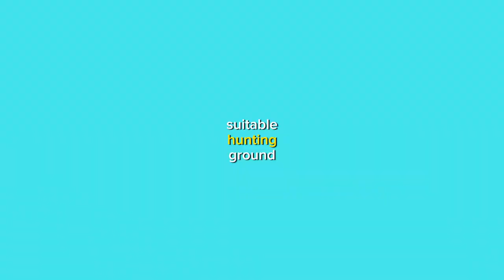Majestic Bears Exposed: Age, Weight & Power!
🌲🐻 Discover the power of the majestic black bear in this meticulously produced episode of "Canada in the Rough." Get ready for an enthralling journey through the world of fair-chase hunting and proper population management, expertly photographed in Canada's vast landscapes.

In this revealing episode, we delve into the age, weight, and formidable power of the North American black bear. Witness the unique balance of hunting experience and educational insight as we highlight ethical hunting practices, respect for wildlife, and the significance of conservation. Through our outdoor adventures, we not only pursue bear hunting but also promote deer hunting and other big game pursuits, showcasing the beauty and challenges of the hunt.

"Canada in the Rough" is an adventure series like no other, offering viewers high-quality, educational content that merges the thrill of the hunt with a deep appreciation for nature. The Beasley Brothers Outdoors Inc. are not just content creators; they're ambassadors for the hunting community, sharing knowledge and passion through projects such as Ontario Monster Whitetails Magazine and The Big Game Records of Ontario.

Remember, when it comes to wildlife and hunting, responsible and ethical practices are paramount. We're committed to adhering to regulations, ethical hunting practices, and ensuring the utilization of harvested meat.

Join us for more than just entertainment; be part of an informed and respectful hunting community. Your likes, comments, and shares help us grow and bring more awe-inspiring wildlife content to your screen.